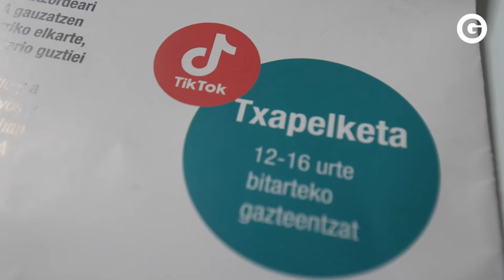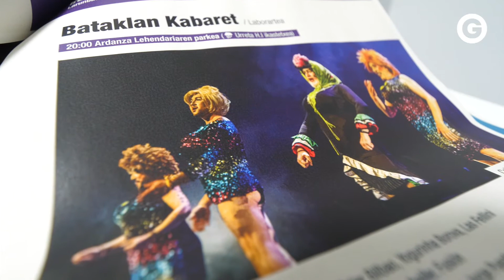Galdakao | Kultur Plazaren bigarren edizioaren aurkezpena | 2021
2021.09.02. Galdakao. Kultur Plaza ekimenaren bigarren edizioa aurkeztu dute gaur Galdakaon. Irailaren 8tik 26ra bitartean 61 kultur ekitaldi antolatu dituzte, tartean, kontzertuak, antzerkia, magia, zirkoa, bertsoak, mendi ibilbideak, bisita gidatuak edota sormena. Info gehiago